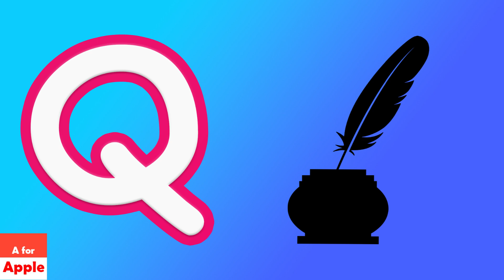I FOR ICE CREAM | NEW PHONICS SONG | cocomelonn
I FOR ICE CREAM. NEW PHONICS SONG.
phonics song,phonics new song,apple new song with colors,phonics new song with colors,phonics with colors, ABC, kindergarten,

christmas new phonics song, christmas new abc song. , merry merry christmas, happy christmas kids, hi kids, Happy New year 2023, , a for apple, KIDS. kids Education videos for kids Fun Phonics Adventures : Join the ABC Gang on Epic Learning Journey,